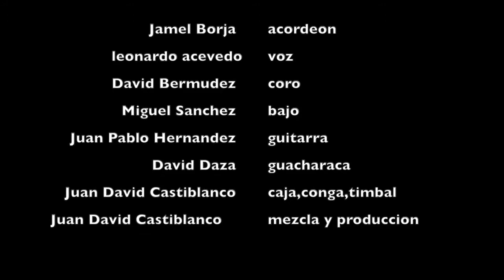DESPUES DE TANTOS AÑOS COVER.mp4